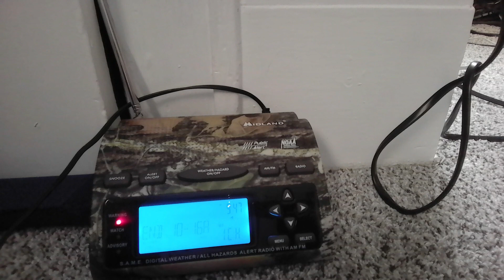EAS 493 Flood Warning